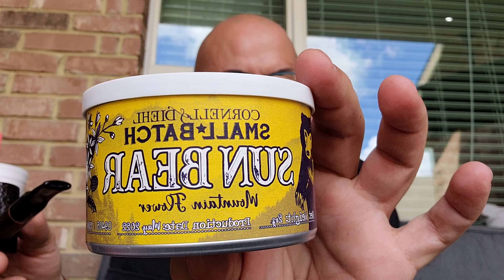YTPC: Monday Chat ( @unclewillie1525 @JamesStumbo )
YTPC: Monday Chat